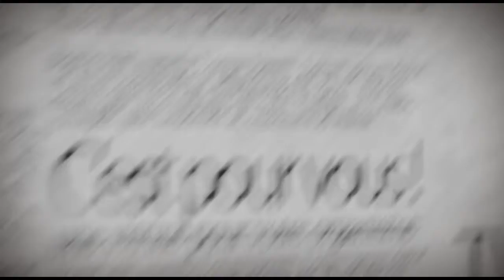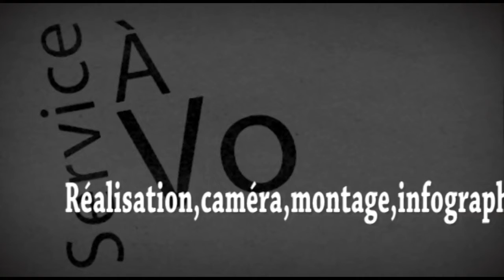A Votre Service 20140521